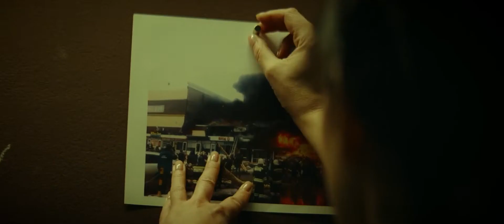Спроси Марту - Русский трейлер (HD)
Марта — блестящий адвокат с особой спецификой: она работает только с женщинами. Марта всегда выигрывает дела, даже если это требует не совсем законных методов. Но когда под ударом окажется её дело, ребёнок и даже жизнь — Марте придётся признаться самой себе: ей тоже нужна защита.

Страна: Россия
Жанр: драма
Режиссер: Флюза Фархшатова
Актеры: Ольга Сутулова, Кирилл Кяро, Максим Онищенко, Софья Озерова, Роман Агеев, Светлана Устинова, Ирина Гринёва, Полина Кутепова, Анастасия Немец, Дарья Емельянова